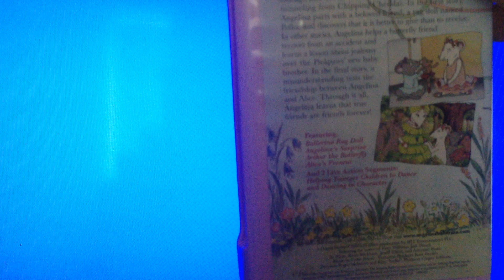Opening To Angelina Ballerina: Friends Forever 2003 VHS